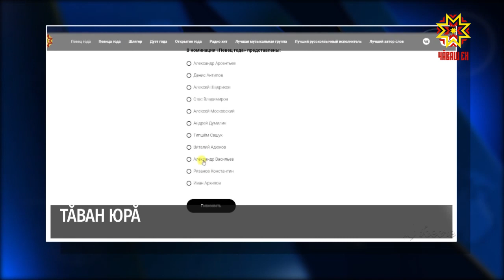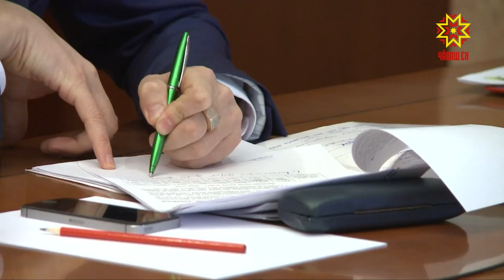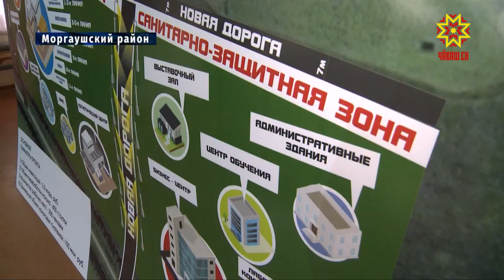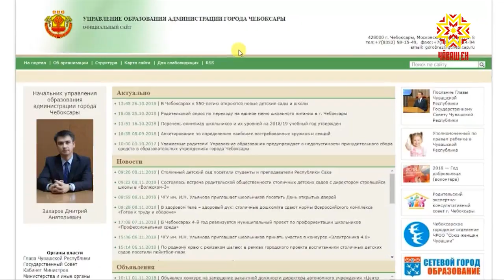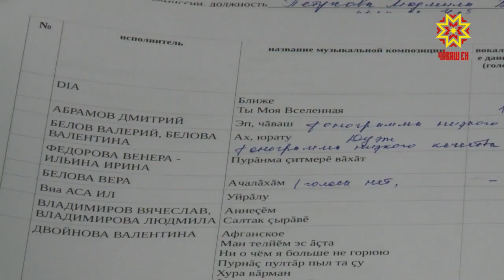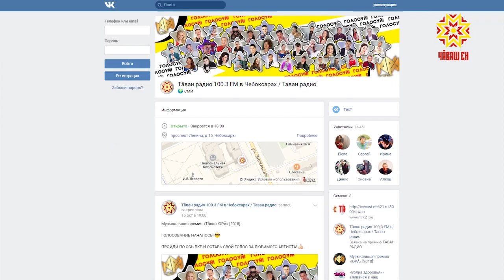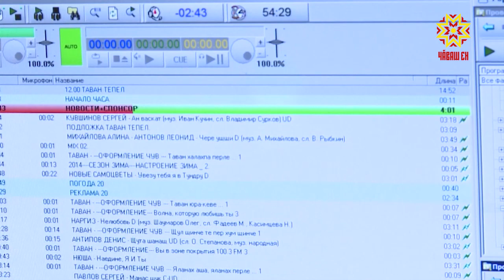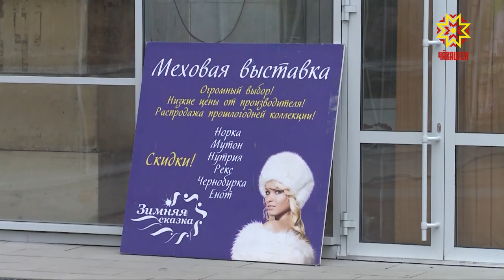Республика 08.11.2018 на русском языке. Вечерний выпуск